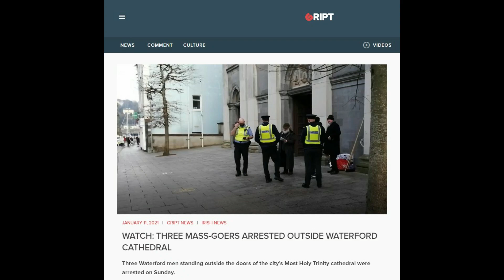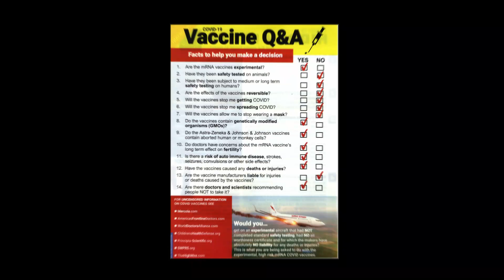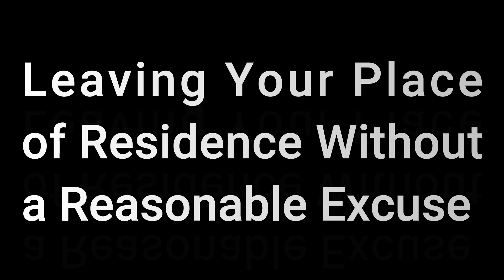Wanderlust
The dangers of suspending our Constitution Bunreacht na hÉireann.